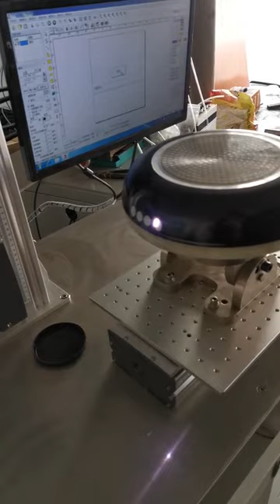frypan- how it make?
How to make aluminum frypan?